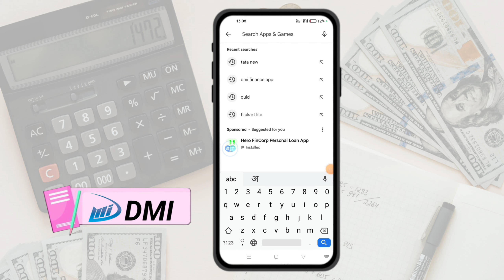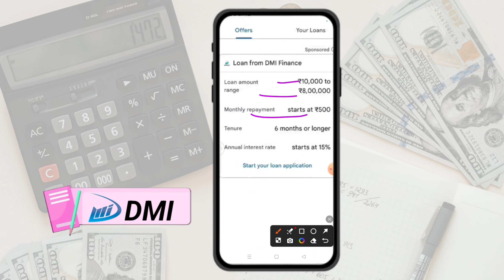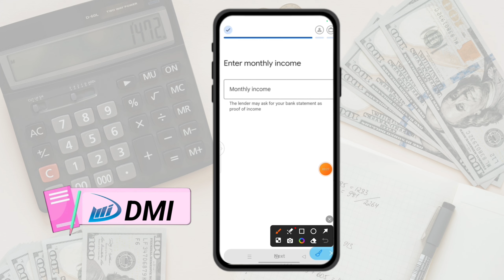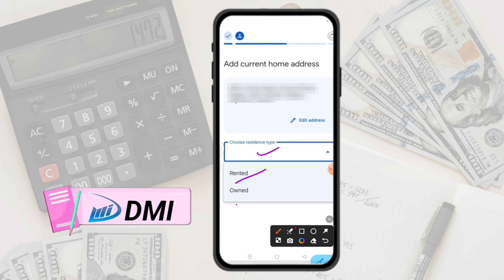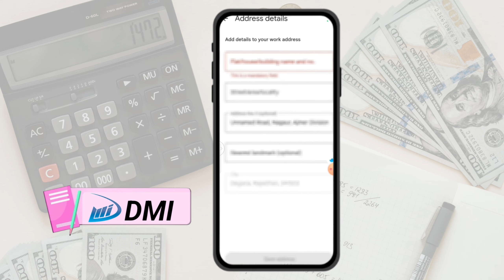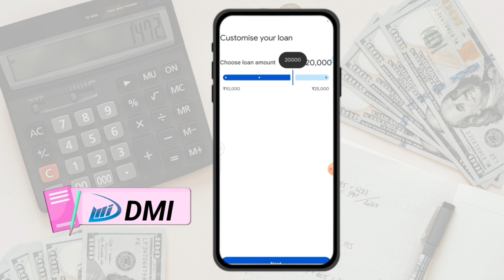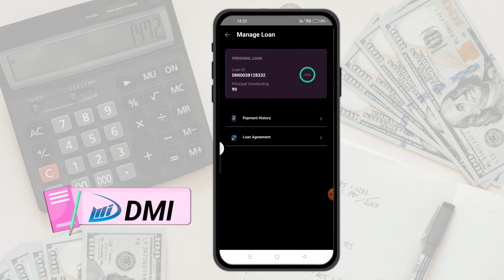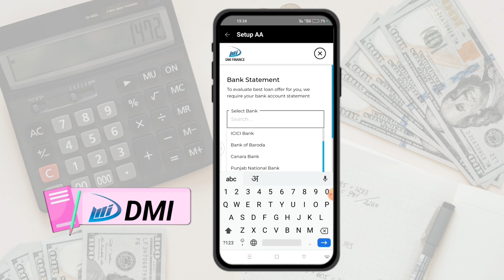dmi finance personal loan apply online 2024 | how to apply dmi finance personal loan 2024